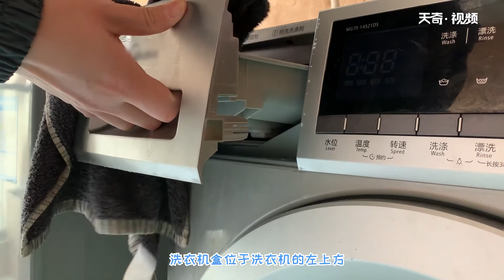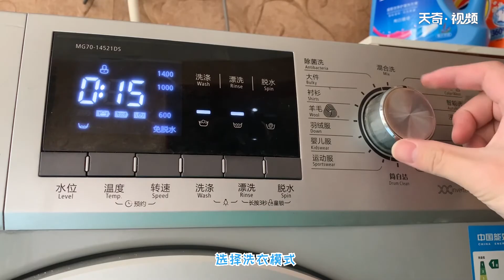滾簡洗衣機怎么清洗 洗衣機的清洗方法